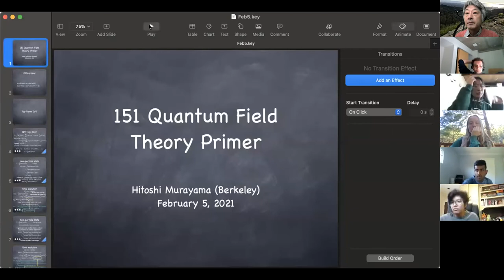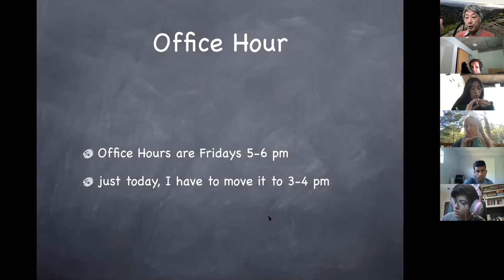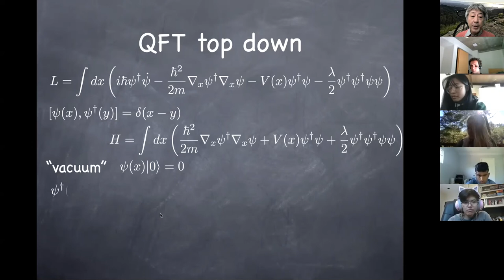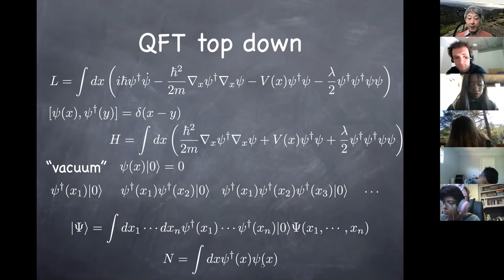Feb5 151 Equivalence of QFT and multi-body QM